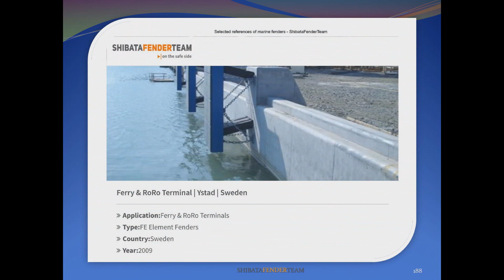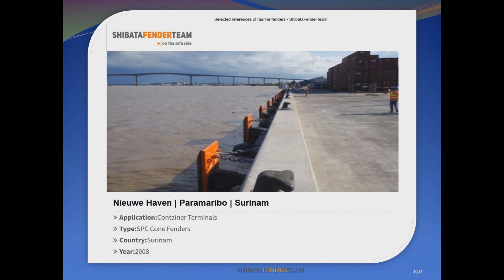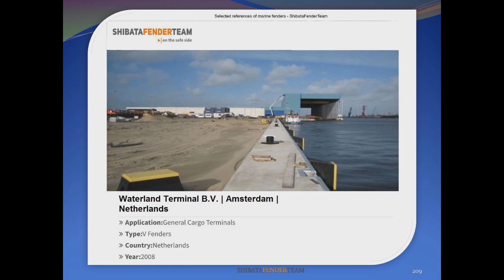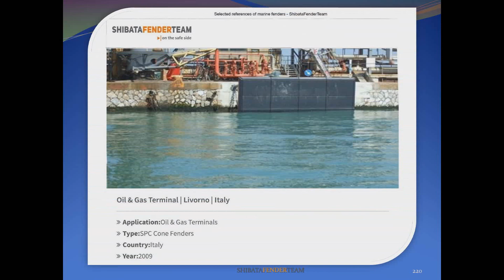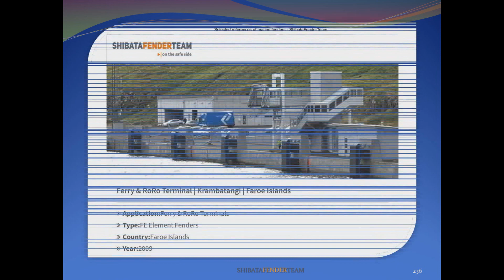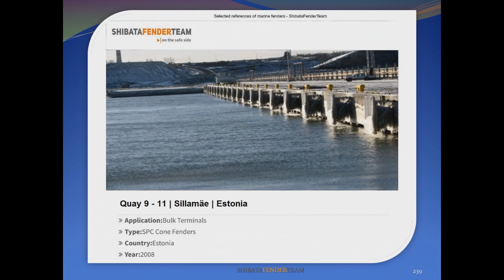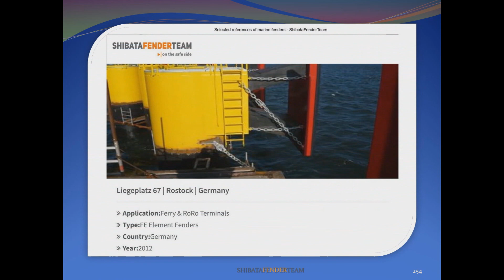SHIBATAFENDERTEAM PRESENTATION ABOUT ABOUT GLOBAL PROJECT REFERENCES PART-04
Call Us Office
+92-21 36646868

Secura Groups,
mining,
Tunneling,
Drill rigs,
DTH,
TOP HAMMER,
PIT,
PILE INTEGRITY TESTING,
SONIC TESTING,
BITS,
BUTTON BITS,
CROSS BITS,
SEC-19,
PNEUMATIC MACHINES,
DRILL RODS,
JACK HAMMER,
RDA PRODUCT RANG,
REED CONCRETE MACHINES,
REED GUNITE MACHINES,
KOTAN BAU,
EURO MAIR,
SCREED APPLICATIONS,
KOHLER ENGINES,
KOHLER ENGINE PARTS,
KOHLER 250HP ENGINE,
SHIBATAFENDERTEAM,
SHIBATAFENDERTEAM RUBBER FENDER,
CIVIL CONSTRUCTION WORKS,